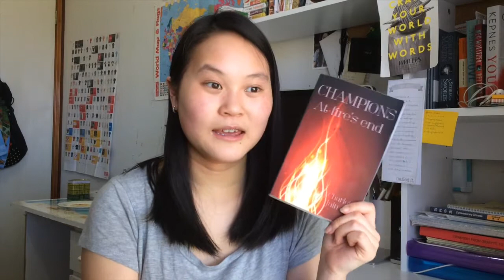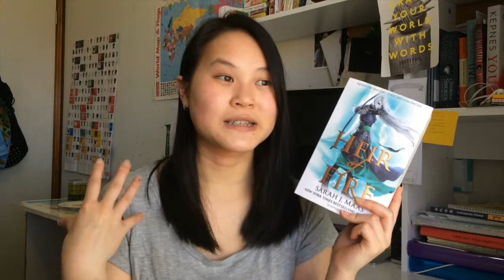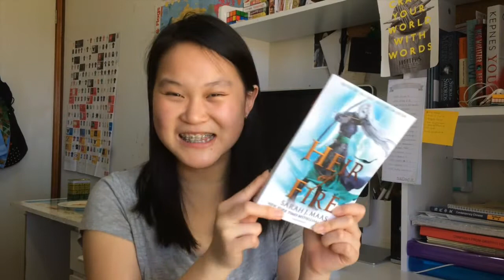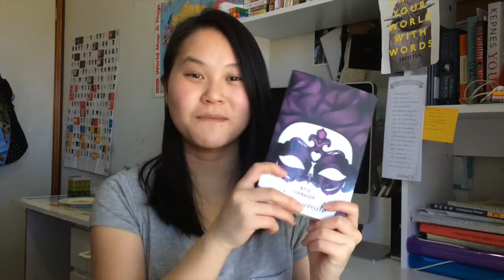September Wrap Up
Well, I'm still awkward as ever. What did you guys enjoy last month?

Buy the books I mentioned from The Book Depository and I get a little something as well!